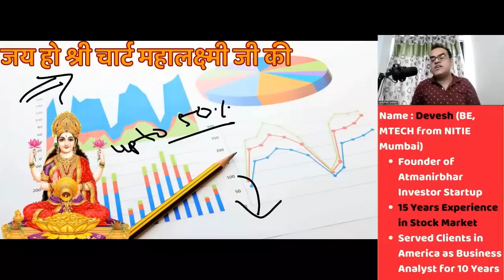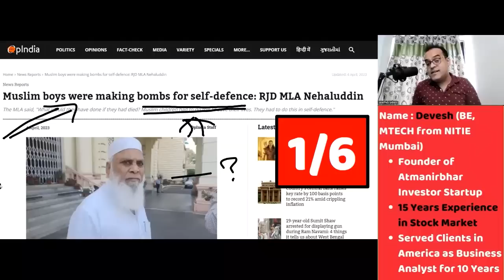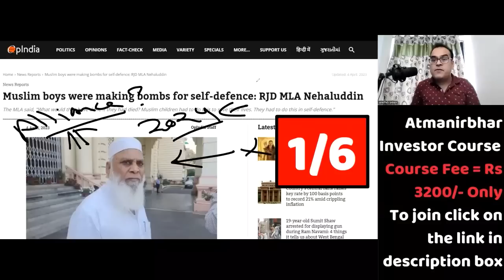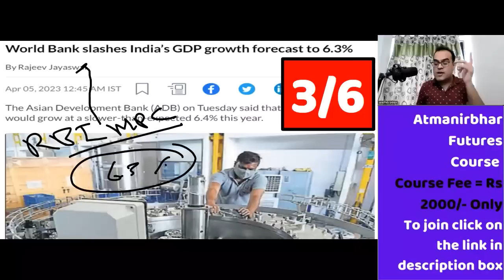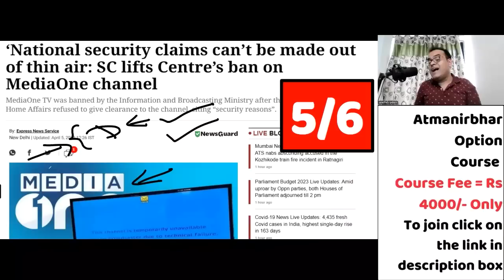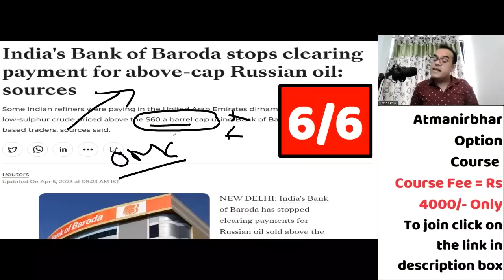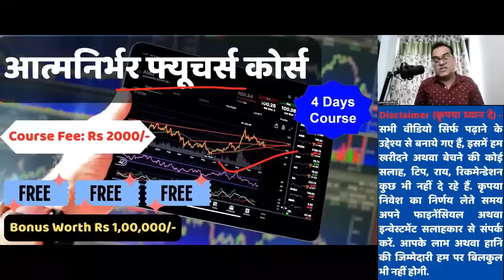टेड़ी उंगली का टशन दिखाया | India, Russia, Crude Oil, Rupee, Supreme Court, RBI , Indian Defense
stockmarketnews sharemarketanalysis atmanirbhar_investor टेड़ी उंगली का टशन दिखाया | India, Russia, Crude Oil, Rupee, Supreme Court, RBI , Indian Defense
Topic - ‘National security claims can’t be made out of thin air: SC lifts Centre’s ban on MediaOne channel
Contrarian bets earn LIC gains of ₹65,500cr from top 10 firms
Muslim boys were making bombs for self-defence: RJD MLA Nehaluddin
India pushes military infra-upgrade in Andamans, monitors Coco Islands
World Bank slashes India’s GDP growth forecast to 6.3%
India's Bank of Baroda stops clearing payment for above-cap Russian oil: sources